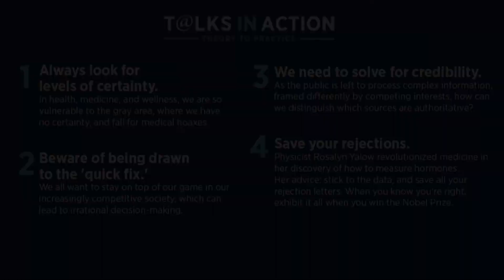Rosalyn Yalow's Success Story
The latest edition of Talks@Columbia, Clinton Foundation Vice Chair Chelsea Clinton leads a discussion with lecturer and author Randi Epstein about Randi's book "Aroused: The History of Hormones and How They Control Just About Everything" as well as the issues within bioethics.